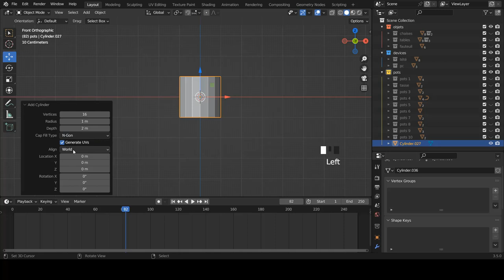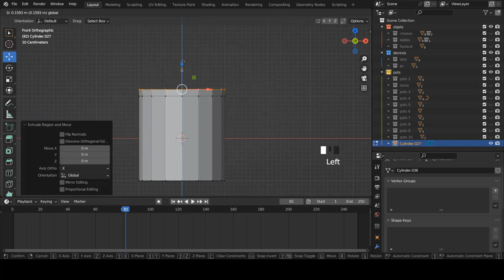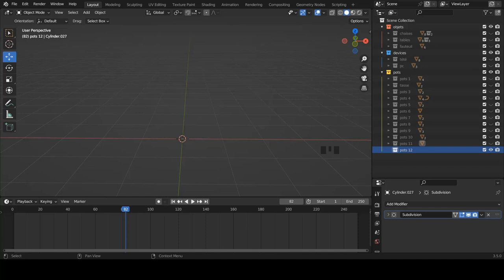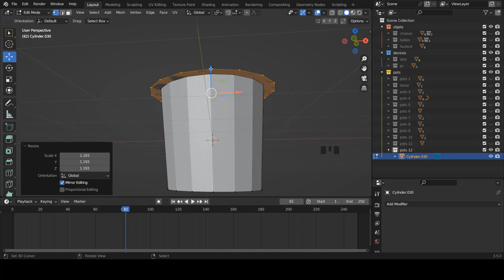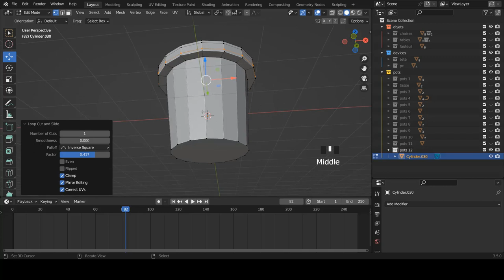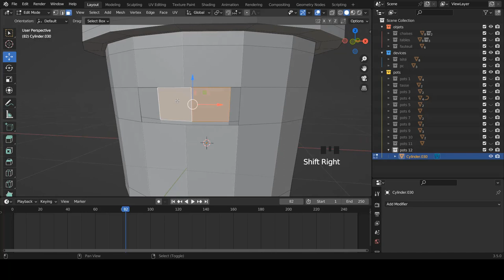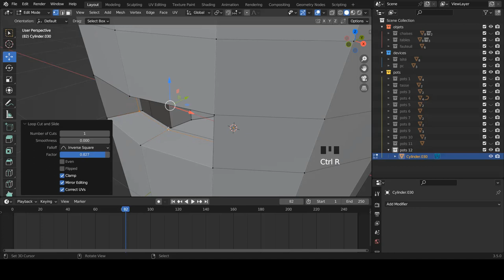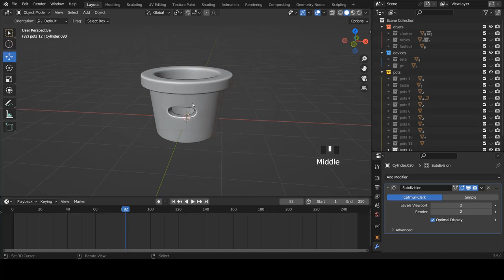Blender fr - Apprendre blender | Exercice de Modélisation - Les pots 3 | Débutant [TUTO FR]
Création d'une scène  :   Les pots 3

➜➜➜➜➜➜➜➜➜➜ IMPORTANT ➜➜➜➜➜➜➜➜➜➜➜➜➜➜➜➜

► AIMER! 👍
► COMMENTER! 💬
► PARTAGER! ➤

➜➜➜➜➜➜➜➜➜➜ BLENDER ➜➜➜➜➜➜➜➜➜➜➜➜➜➜➜➜➜

➜➜➜➜➜➜➜➜➜➜ FORMATION ➜➜➜➜➜➜➜➜➜➜➜➜➜➜➜➜

➜➜➜➜➜➜➜➜➜➜  MEILLEURS VIDEOS  ➜➜➜➜➜➜➜➜➜➜➜➜